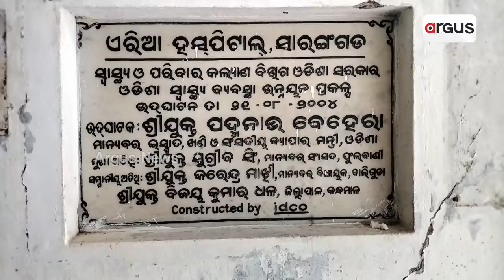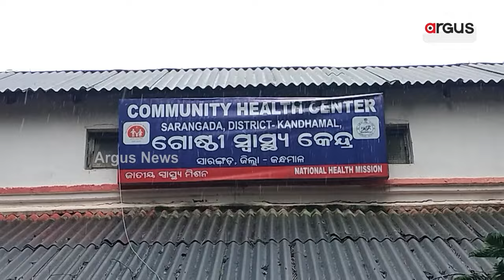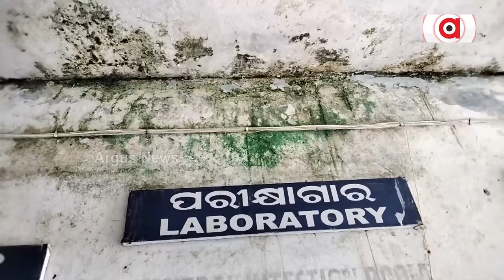ଅବ୍ୟବସ୍ଥା ଘେରରେ ଗୋଷ୍ଠୀ ସ୍ବାସ୍ଥ୍ୟ କେନ୍ଦ୍ର || 5T Initiative || No Development in Kandhamal Hospital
ଦୁର୍ଗମରେ 5T ଯୋଜନା ଫେଲ୍ । ମରାମତି ନାଁରେ ରଙ୍ଗ ମାରି ଲକ୍ଷ ଲକ୍ଷ ଟଙ୍କା ହରିଲୁଟ । ଅବ୍ୟବସ୍ଥା ଘେରରେ କନ୍ଧମାଳ ବାଲିଗୁଡା ସାରଙ୍ଗଡ ଗୋଷ୍ଠୀ ସ୍ବାସ୍ଥ୍ୟ କେନ୍ଦ୍ର । ଲଗାଣ ଵର୍ଷା ପରେ ମେଡିକାଲ ପରିସର ଲହଡି ମାରୁଛି ପାଣି ।